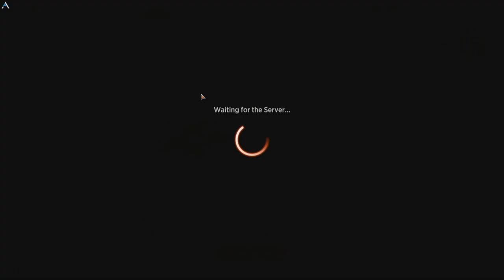DEATH MADE EASY | MTG Arena - Mono Black Artisan Midweek Magic ZERO RARES Sacrifice Begineer Deck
Magic Arena MTG Arena - Mono Black Artisan Midweek Magic ZERO RARES Sacrifice Begineer Deck By Jay Villain

My AetherHub!

Villain's Lair Discord!

Deck
4 Duskwielder (KHM) 91
19 Swamp (SNC) 267
3 Eyetwitch (STX) 70
4 Ecstatic Awakener (MID) 100
2 Reaper's Talisman (AFR) 117
2 Feign Death (AFR) 103
3 Okiba Reckoner Raid (NEO) 117
3 Warlock Class (AFR) 125
4 Grim Wanderer (AFR) 107
4 Desperate Farmer (VOW) 104
3 Deadly Dispute (AFR) 94
4 Shambling Ghast (AFR) 119
3 Infernal Grasp (MID) 107
2 Malakir Rebirth (ZNR) 111

Sideboard
2 Necrotic Fumes (STX) 78
2 Environmental Sciences (STX) 1
1 Introduction to Annihilation (STX) 3
2 Pest Summoning (STX) 211